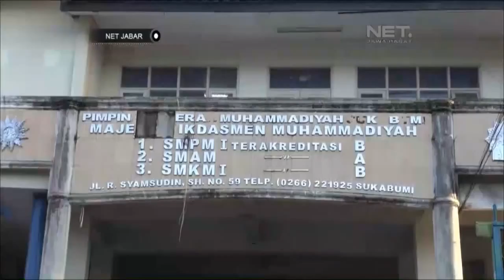NET JABAR - GERHANA MATAHARI